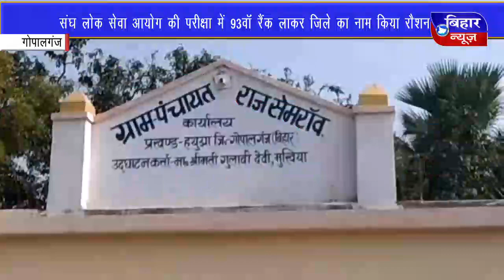BIHAR NEWS 20 MAY 3 PM NEWS 2019